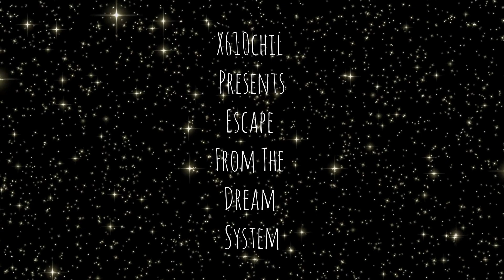X610chil Presents Escape From The Dream System (Motion Picture)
X610chil Presents Escape from the Dream System

     A dream system beyond Pluto need not be cold and lifeless!  The astronomers knew this. This was not controversial for them.
"...Then I started going crazy.  Literally.  I was starting to see things.  Terrifying things..."
     They understood what they were, and they realised that they provided enough heat and light to provide habitable environments on planets orbiting the failing stars.
"...I needed to get out.  I needed to fill my brain with music.  I needed music that could comfort me.  Everywhere I looked, I couldn't find it..."
     They knew that one might well be circling the Sun, in the comet clouds that make up the bulk of the solar system's volume, when they could suddenly be sucked into the terrifying vacuum of space.

     Discover what can happen when you journey beyond our galaxy.

Official motion picture for X610chil Presents Escape From The Dream System

Directed and Edited by Mike Lambert & David Jarvis